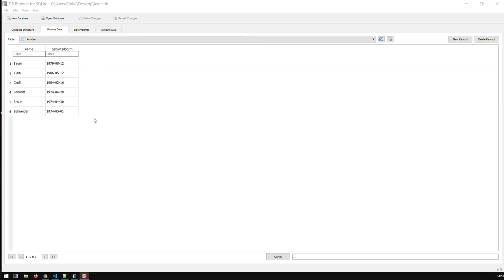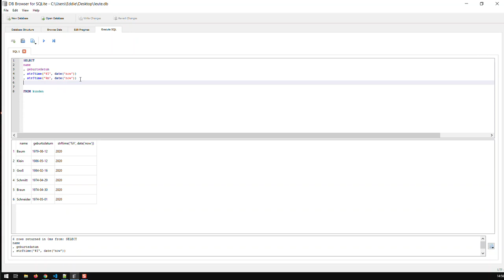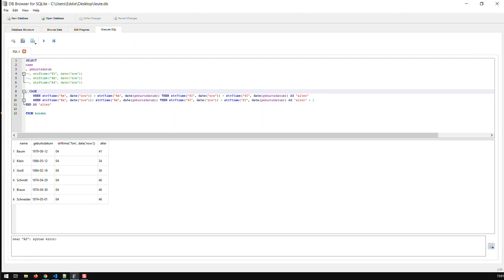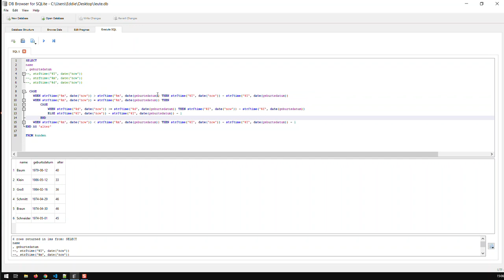Alter ausrechnen mit SQLite | SQL Bausteine | Kovolff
Alter wird nie in einer Datenbank erfasst - immer berechnet. Warum? Weil das Alter sich ständig ändert, es wird jeden Tag mehr.

Wie können wir das Alter berechnen?
Die einfachste Methode dieses Problem zu lösen ist das Geburtsjahr vom jetzigen jahr abzuziehen,

In SQLite erhalten wir das heutige Datum mit Hilfe der Funktion date() und dem Schlüsselwort ‘now’, z.B. date(‘now’)

Um nur das heutige Jahr bzw Monat oder Tag zu erhalten, müssten wir zusätzlich die Funktion strftime() verwenden, z.B.:
strftime('%Y', date('now')) ergibt das jetzige Jahr
strftime('%m', date('now')) produziert den jetzigen Monat
strftime('%d', date('now')) gibt den jetzigen Tag zurück

Jetzt sind wie in der Lage das Alter per SQL auszurechnen
strftime('%Y', date('now')) - strftime('%Y', date(geburtstag))

D.h. jetziges Jahr - Geburtsjahr

Diese Berechnung ist zwar richtig aber nicht ganz akkurat. Die Leute, die dieses Jahr noch nicht ihr Geburtstag hatten sind noch nicht ein Jahr älter geworden.

Daher benötigen wir eine Bedingung, die die Menschen trennt.
d.h.
CASE
 WHEN heutiger Monat größer als Geburtsmonat THEN jetziges Jahr - Geburtsjahr
 WHEN heutiger Monat kleiner als Geburtsmonat THEN jetziges Jahr - Geburtsjahr - 1
END

Dies deckt jetzt alle Menschen, bis auf die, dessen Geburtsmonat im jetzigen Monat liegt.
Für diese Gruppe müssen wir noch eine Bedingung hinzufügen

CASE
 WHEN heutiger Monat gleich Geburtsmonat
  CASE
  WHEN heutiger Tag größer gleich Geburtstag  THEN  jetziges Jahr - Geburtsjahr
  ELSE jetziges Jahr - Geburtsjahr - 1
END

Jetzt haben wir den Algorithmus um das Alter auszurechnen.